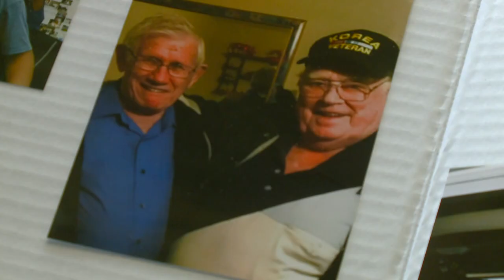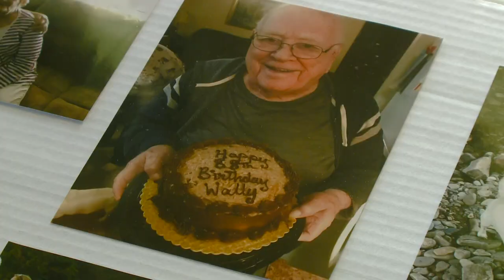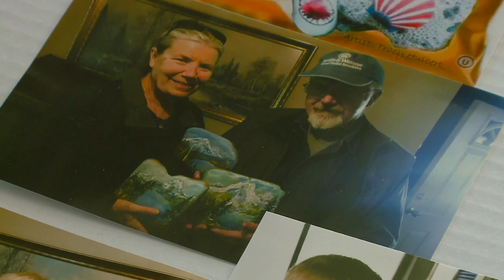'A journey to create smiles': Wally's art rocks hiding across the Inland Northwest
Wally's painted rocks are hiding across the Inland Northwest , including parks, trails, downtown, benches, lampposts, anywhere to brighten someone’s day.